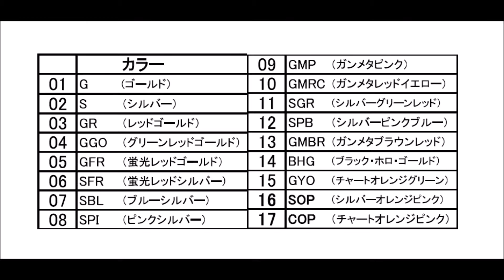スミス 新サイズ登場「ベイティス12ｇ」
smith「BAITIS2 12g」
ベイティス2に新サイズ12ｇが登場
2015年12月中旬発売予定